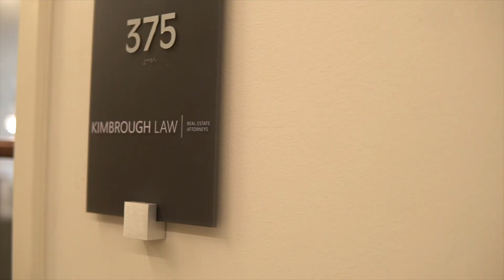Closing Day Testimonial!✨✨✨✍🏽 New Homeowners🙌🏾 - Relocating to Atlanta!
Their journey stands as a testament to them collaborating closely with seasoned real estate professionals helped streamline the process, with great communication, and efficiency quickly curating a smooth experience and process with results!

Congratulations to the lovely family on securing their new home in Georgia!🎉✨

Thank you to @closingattorney_cris for a smooth closing and preparing our clients for closing day!

Thinking about relocating to florida or georgia ? Allow our team the opportunity to earn your business…

Emmitt Combs - Broker
Tamara Combs - Team Lead
Des Combs - Realtor
Info@combspremier